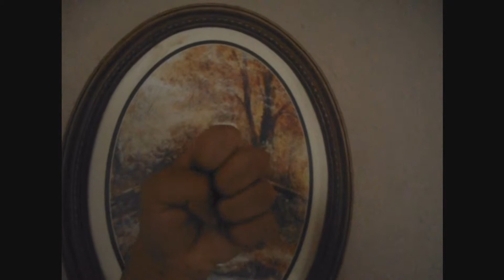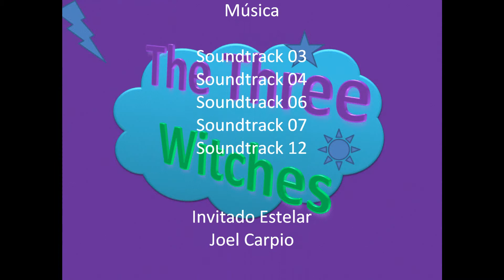Los Tres Brujitos 2 | Capítulo 11 "Recuperando la memoria"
Julio sigue buscando la manera de que Beto no recuerde a Joel, y recurre a la ayuda de Bryan para que Beto no recuerde, pero a Beto se le pasa el efecto y recuerda todo, y se va a buscar la forma de encontrar a Joel. Por fin aparecen imágenes de Joel y no está solo, está con una joven bruja llamada "Jesanay" que fue mandada a ese mundo por Víctor Kiro.
Descubre que es lo que pasara...